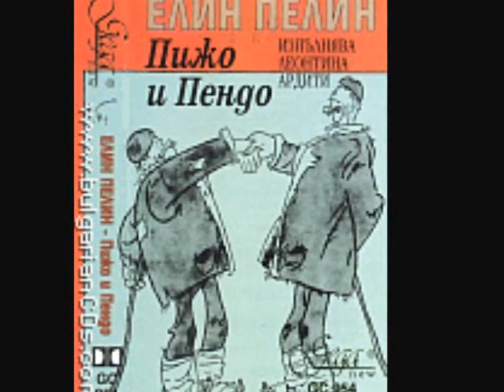Елин Пелин-"Пижо и Пендо- "По пътя",изп. Богдан Дуков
Елин Пелин (псевдоним на Димитър Иванов Стоянов, 18 юли 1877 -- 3 декември 1949) е български писател. Централно място в творчеството му заема описанието на българското село, неговите произведения често са наситени с хумор.В непретенциозните си, но много популярни хуморески в стихове и проза от сборника "Пижо и Пендо" (1917) майсторът на иронията и на скептичния шопски присмех пародира увлеченията по селската идилия и поетизираната патриархалност, като им противопоставя суровата и примитивна правда на истинския живот. / Elin Pelin(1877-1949) is bekante Bulgarische Schriftsteller. Sehr beleb sind seine populere volks Figuren Pijo und Pendo und seinen humoristische Erzälungen - "Pijo und Pendo - Auf dem Weg" - Darsteller und Inscenierung von Bogdan Dukov, 2012 (Live)/.